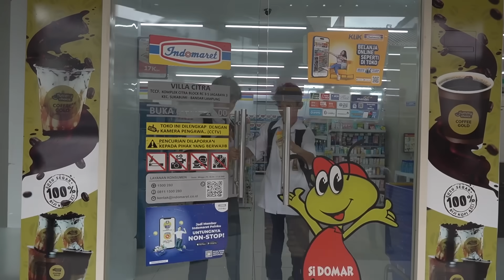DRAMA UCUP JATUH DAN LUMPUH KARENA PREMAN KAMPUNG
Adegan yang dilakukan hanya rekayasa dan dalam pengawasan ahli profesional